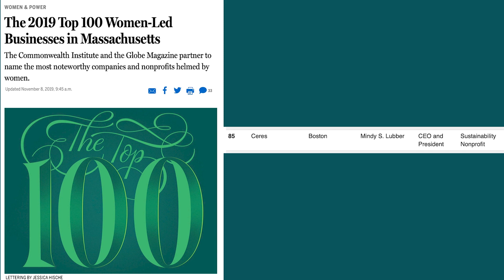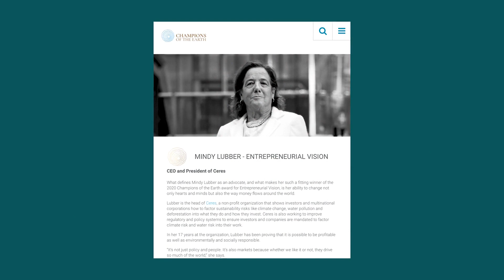2022 Norman B. Leventhal Excellence in City Building Environment Awardee - Mindy S. Lubber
Named in memory of A Better City’s founding director, the Norman B. Leventhal Excellence in City Building Awards recognizes the leaders and innovators who have made significant contributions to our built environment in the areas of City Builder, the Environment, Land Use, and Transportation. Ceres CEO and President, Mindy Lubber, was honored with the Environment award on December 5, 2022.